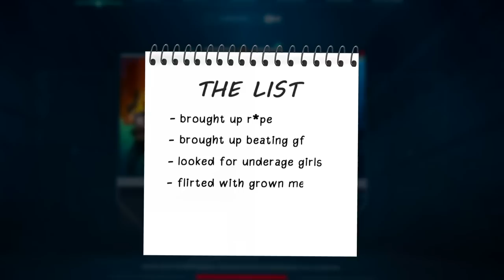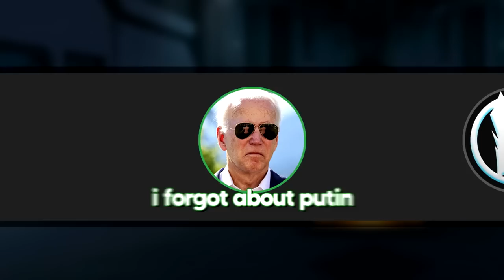Meeting Rick Sanchez on Valorant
I met Rick Sanchez's voice actor (AI) and played some Valorant games with him! Justin Roiland did some questionable things with strangers and answered some questions we had regarding his recent lawsuits and allegations. This was hilarious! Who should we play with next?

@Nexp (Voice of Rick Sanchez)